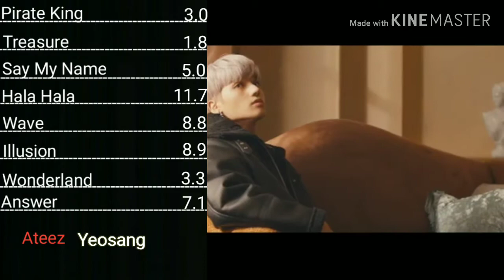Ateez Yeosang Line Evolution("Answer" Update)